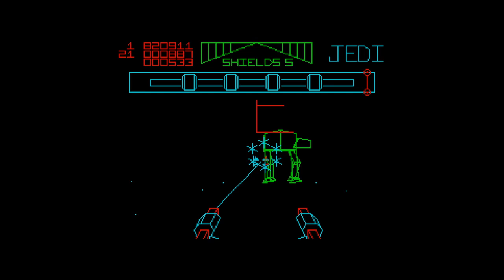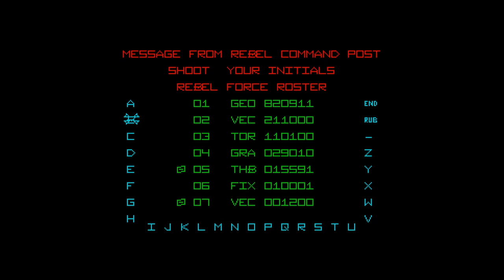The Empire Strikes Back - Amstrad CPC (1988)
Tell ya what, it might be slow...but nailed it.